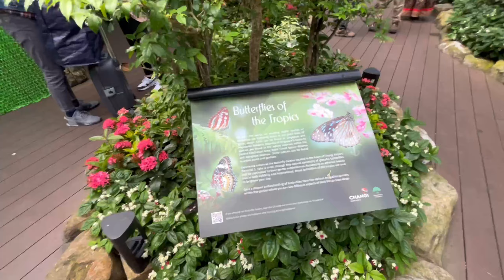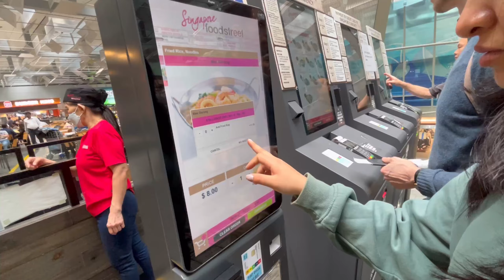Inside singapore changi airport world best airport/Bali Travel series Begin/Unboxing in singapore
Inside singapore changi airport world best airport

Bali travel series

Unboxing of macbook air m1

This video is for educational    purpose.Copyright Disclaimer Under Section 107 of the Copyright Act 1976, allowance is made for “fair use” for the purpose such as criticism, news reporting, teaching, scholarship, and research.

Deepak Mehta Vlogs 7.0